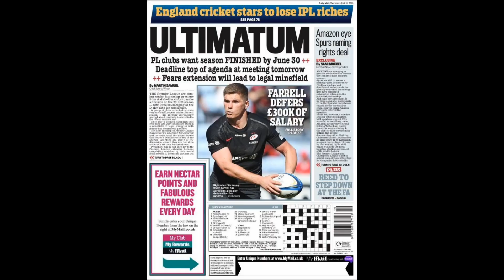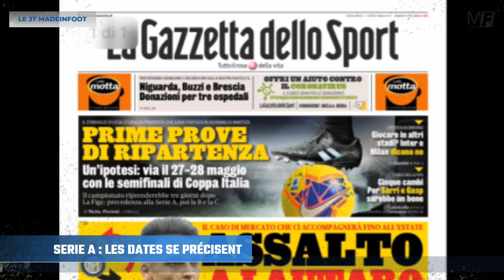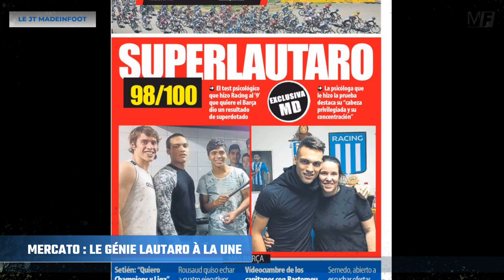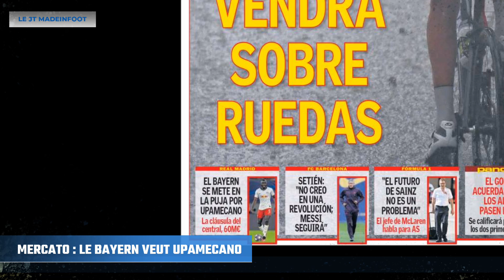UN COURTISAN DE CAVANI SE RETIRE, LE BARÇA MENACÉ DE PERDRE UN CRACK | LE JOURNAL DU JEUDI 16 AVRIL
Du mercato au menu de ce journal du jeudi 16 avril, avec Sao Paulo, courtisan déclaré d'Edinson Cavani, qui a finalement décidé d'oublier la piste menant à l'attaquant uruguayen du PSG, et la pépite de la Masia Riqui Puig qui dispose de plusieurs touches pour quitter le FC Barcelone.

On revient également sur le plan des clubs de Premier League pour boucler la saison avant fin juin, le Bayern qui se penche sur Upamecano et la presse catalane qui présente Lautaro Martinez comme un pur génie.

Montage et son : Oscar Bertrand